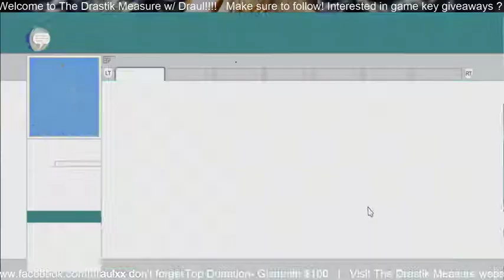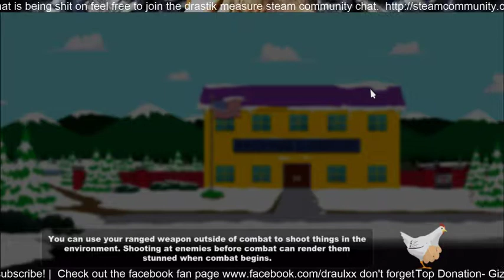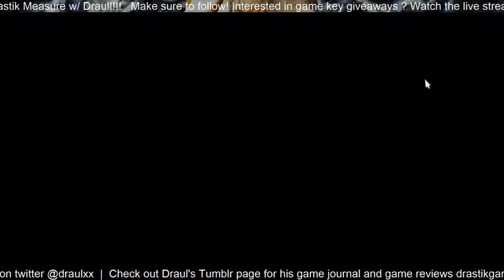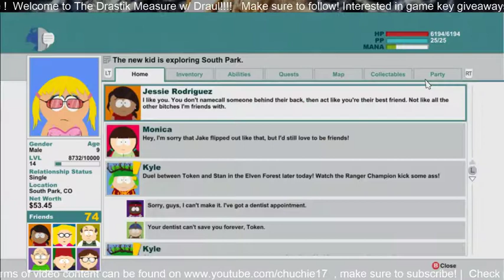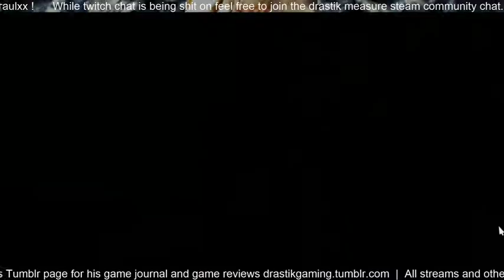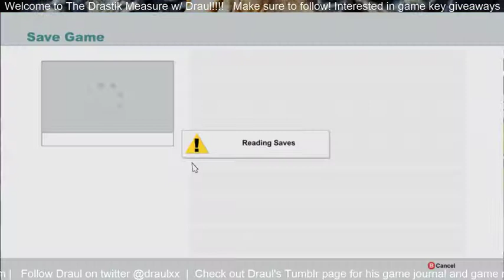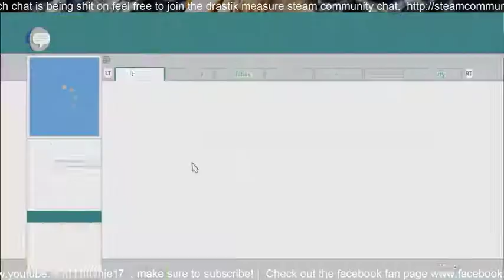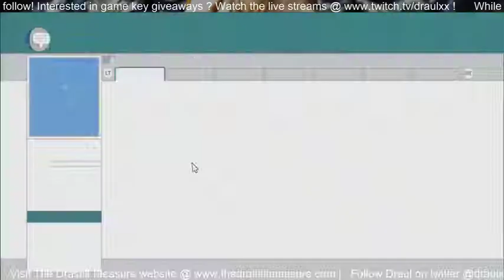The Drastik Measure - Draul plays South Park The Stick of Truth part 7